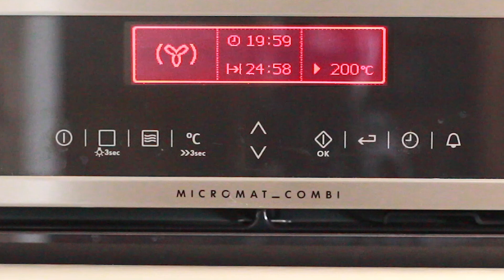Straßburger AUFLAUF - ein leckerer französischer Nudel-Hackfleisch-Auflauf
Der Straßburger AUFLAUF ist unkompliziert in seiner Zubereitung. Pasta und Hackfleisch, überbacken und mit Rotwein verfeinert, sind hier in einer köstlichen Kombination vereinigt.
► Eine große Auswahl an Auflaufformen gibt es z. B. hier bei Amazon

Zutaten für 2 Portionen:
• 200 g Bandnudeln, alternativ eine andere Pastasorte
• 1 große Zwiebel
• 2 EL Öl
• 250 g gemischtes Hackfleisch, alternativ auch Rinder- oder Geflügelhack
• 125 ml trockener Rotwein, alternativ alkoholfreier Wein
• 5 EL Tomatenmark
• 1/2 TL Thymian
• 1/2 TL Cayennepfeffer/Chilipulver
• Salz
• 200 g Sahne
• 100-150 g geriebener Käse, z. B. Emmentaler
Den Straßburger Auflauf bei 220 Grad, Umluft 200 Grad, für 25 - 30 Minuten im Ofen backen.

Nach einer Rezeptidee von Chefkoch-userin „Needoja“. Herzlichen Dank!